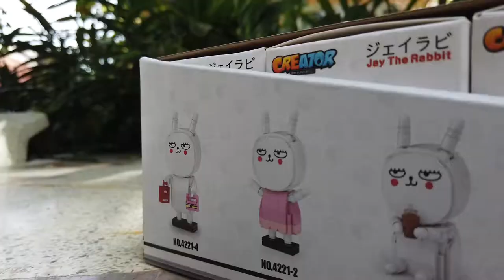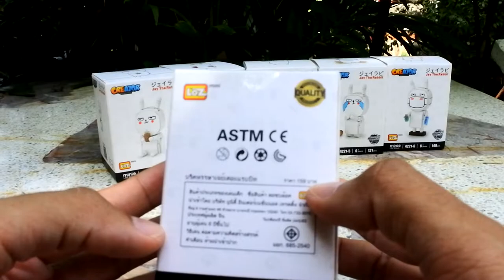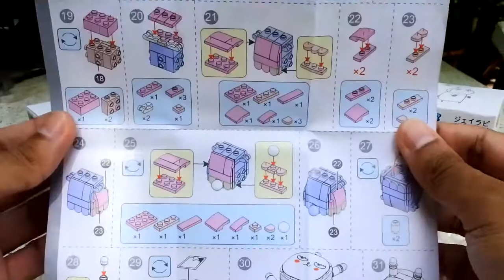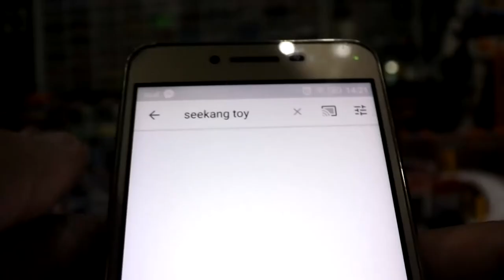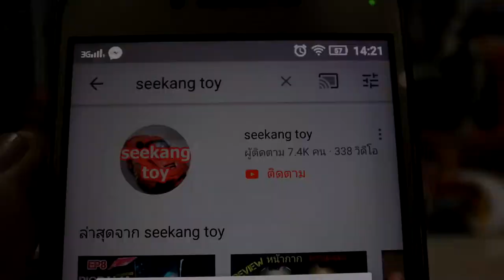ตัวต่อ LOZ CREATOR x Jay The Rabbit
LOZ CREATOR x Jay The Rabbit
LOZ TOYS THAILAND ขอเปิดตัวสินค้า

🐰LOZ MINI BLOCK CREATOR บริคหรรษาเจย์เดอะแรบบิท 🐰

ตัวต่อมินิบล๊อค ที่ขนาดชิ้นส่วนเล็กน่ารัก แต่ไม่จิ๋วเกินไปแถมยังต่อง่าย เหมาะกับทุกเพศทุกวัย เด็กเล่นได้ ผู้ใหญ่เล่นดี เพราะจะต่อเล่นก็สนุก ตั้งโชว์ก็สวยและน่ารักมาก ผลิตจากพลาสติกคุณภาพเทียบชั้นของยุโรป

เริ่มสะสม LOZ MINI BLOCK CREATOR บริคหรรษาลิขสิทธิ์แท้จากJayTheRabbit แบบใหม่ทั้ง 6 แบบแรกได้แล้ววันนี้ ประกอบไปด้วยเจ๊ต่ายในแอคชั่นต่างๆได้แก่

1. เจ๊ต่ายกับชานมไข่มุกของเค้า
2. เจ๊ต่ายไปช๊อปปิ้ง
3. เจ๊ต่ายเชียร์ลีดเดอร์
4. เจ๊ต่ายในชุดชมพู
5. เจ๊ต่ายขอตังค์หน่อย
6. เจ๊ต่ายยุคโควิด

*สินค้าเป็นแบบกล่องระบุตัวชัดเจน 1 ชุดมี 6 กล่อง

คุณลูกค้าสามารถหาซื้อได้ที่ 7-Eleven ทั่วประเทศ ในราคากล่องละ 159 บาท เริ่มจำหน่ายวันที่ 11 กรกฎาคม 2563 กว่า 7,000 สาขา
ในกรณีไม่เจอสินค้าสามารถแจ้งรหัสสินค้า 8916744 ได้ที่พนักงาน 7-Eleven และแจ้งจำนวนสินค้าที่ต้องการ (1 ชุดมี 6 กล่อง)

คุณลูกค้าสามารถติดต่อสอบถามและสั่งซื้อได้ทาาง inbox เข้ามา หรือ ทางไลน์ไอดี @loztoysth (มี @ ด้านหน้า)